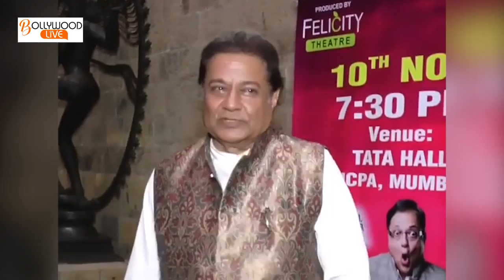Must Watch!! Finally Anoop Jalota Accepted He Is In LOVE With "JASLEEN"